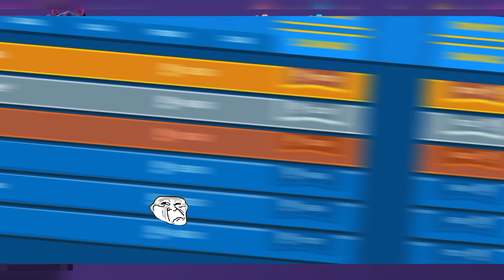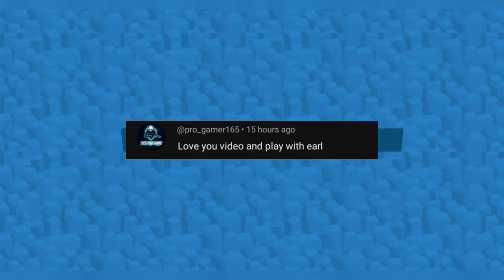Zooba new Quinn skin or solo gameplay and collect rewards and events tickets